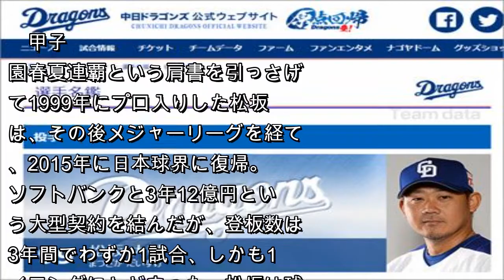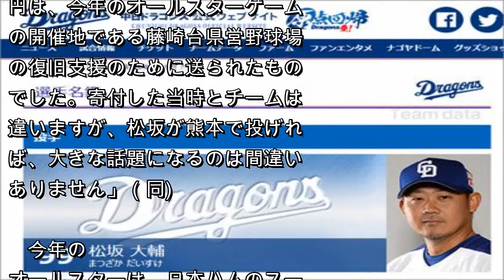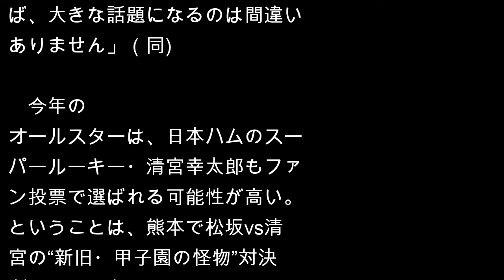プロ野球中日・松坂大輔、最多票獲得でのオールスター出場がほぼ確定？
プロ野球の真夏の祭典、オールスターゲームのファン投票が間もなく始まるが、今季から中日に移籍した松坂大輔の出場が、ほぼ確実な状況になっている。